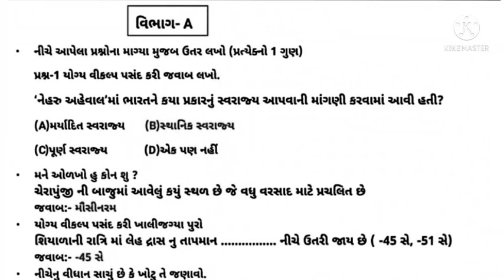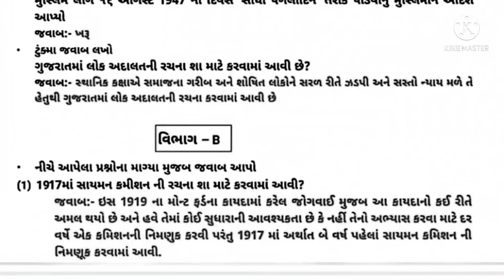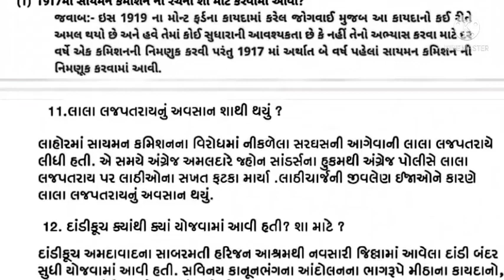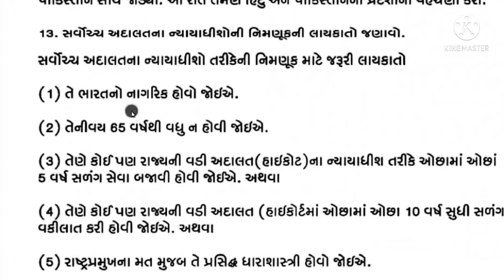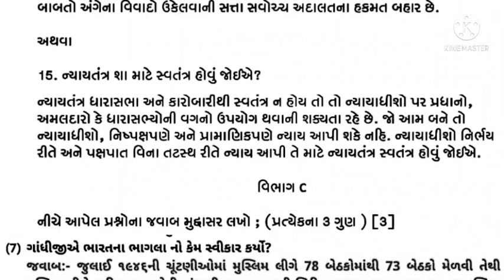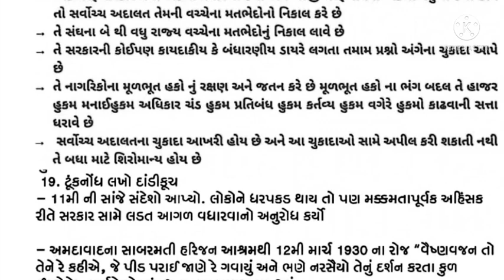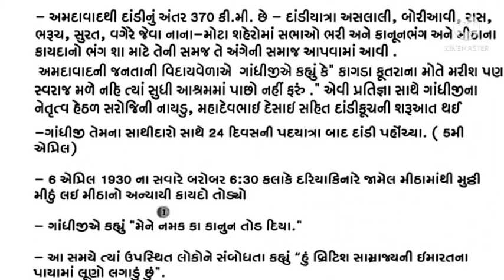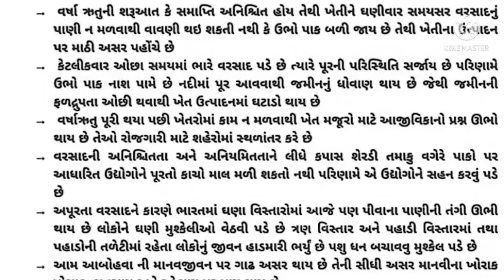std 9 samajik vigyan 29/12/21 ekam kasoti model paper solution December 2021 || ekam kasoti dhoran 9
std 9 samajik vigyan 29/12/21 ekam kasoti paper solution December 2021 || ekam kasoti dhoran 9 samaj